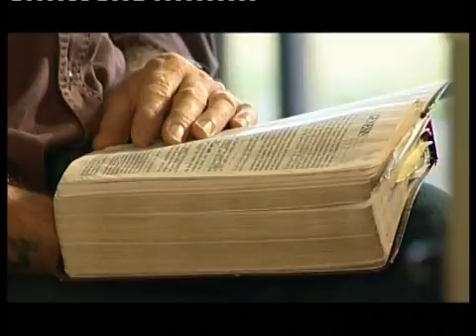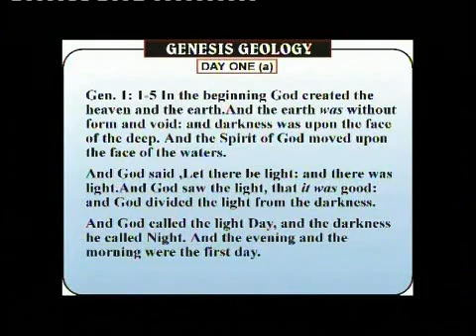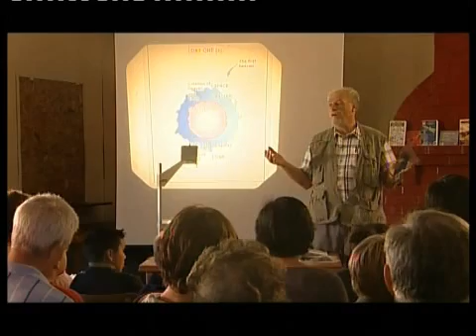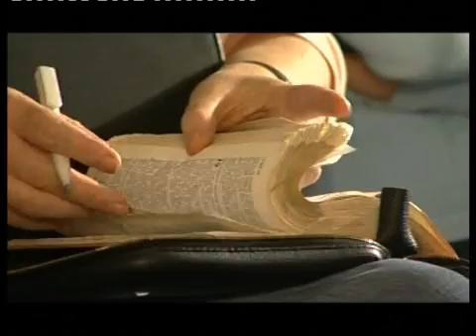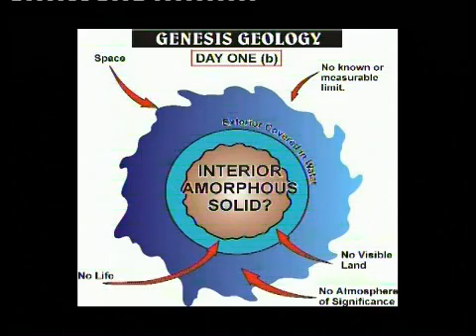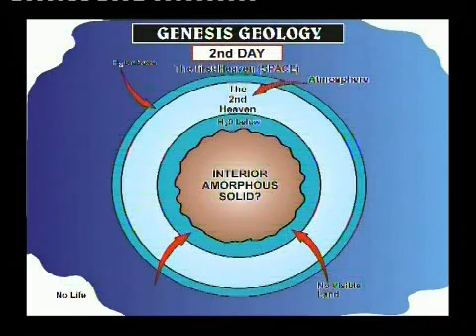Genesis Geology Day 1